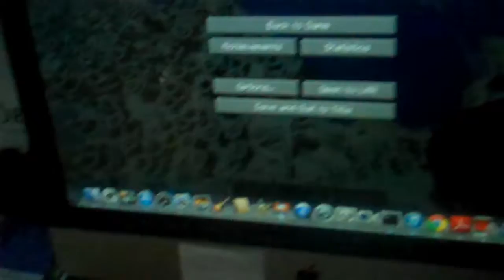Miners of Awesomeness